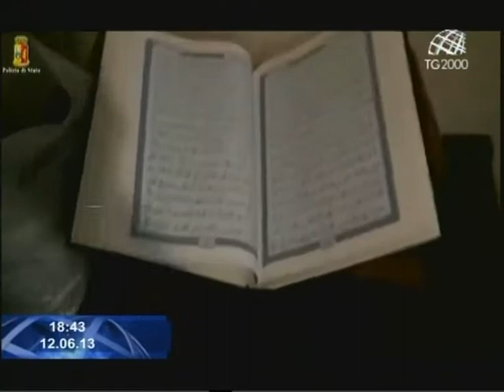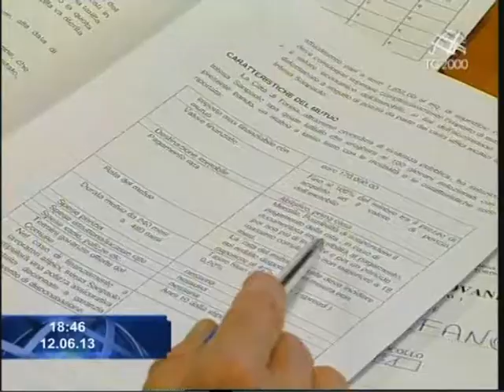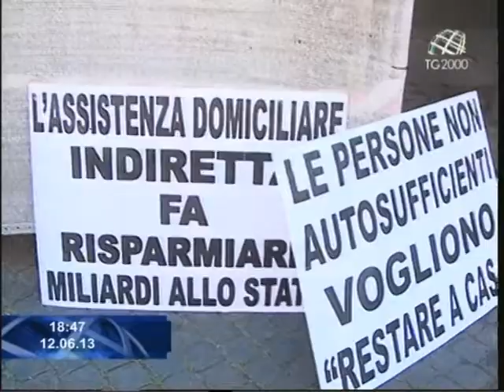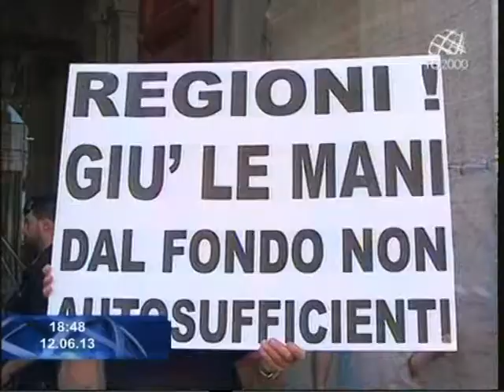Tg2000 del 12 giugno 2013